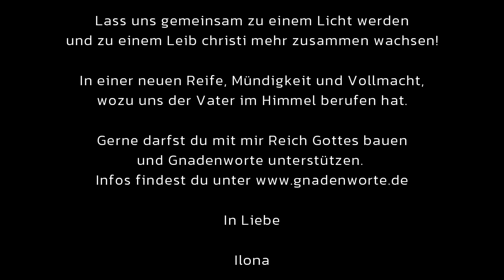Eine Kurzpredigt / Input: Die Schafe erkennen sich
Hast du dir schon einmal die Frage gestellt, ich bin Christ, wieso sind die anderen Christen nicht wie ich? Sie nennen sich doch Christen? Aber irgendwie verstehen sie mich nicht.